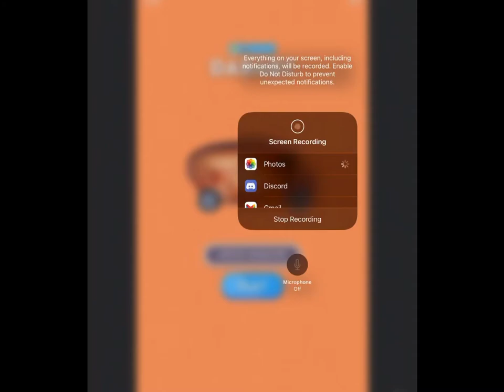New DaBaby car game!!!!!!!!!